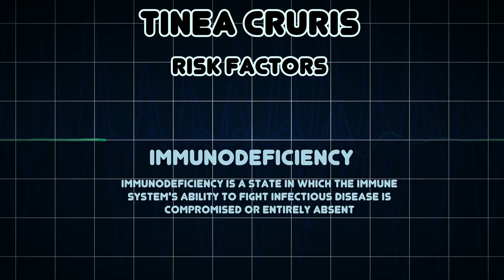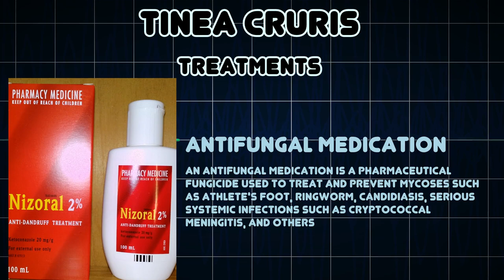Tinea cruris (Medical Condition)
Symptoms, risk factors and treatments of Tinea cruris (Medical Condition)

Tinea cruris, also known as crotch itch, crotch rot, Dhobie itch, eczema marginatum, gym itch, jock itch, jock rot, scrot rot and ringworm of the groin is a dermatophyte fungal infection of the groin region in any sex, though more often seen in males